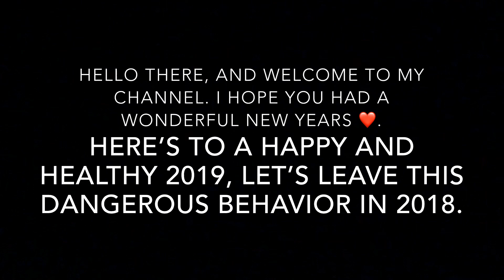Someone Almost got STABBED on the Taylor Swift Reputation Tour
Hello all. This video is pretty dark. In it, my best friend and I delve into a really terrifying thing that happened at the Taylor Swift concert while we were there.

All opinions stated are 100% my own